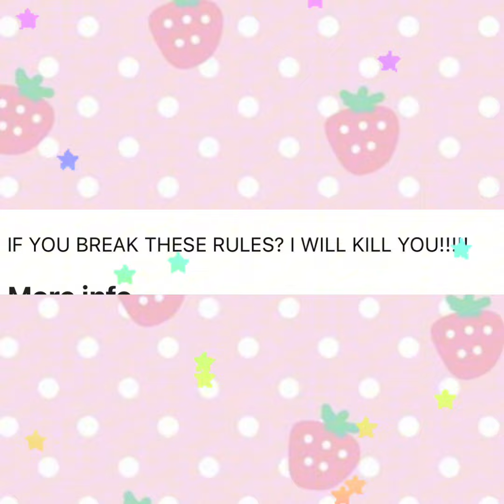🧇𝚐𝚘𝚒𝚗𝚐 𝚘𝚟𝚎𝚛 @DonaldDuckandGoofyYES 𝚌𝚑𝚊𝚗𝚗𝚎𝚕 𝚛𝚞𝚕𝚎𝚜🍥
𝐍𝐨𝐰 𝐥𝐨𝐚𝐝𝐢𝐧𝐠...

[■□□□□□□□□□] 10%

[■■□□□□□□□□] 20%

[■■■□□□□□□□] 30%

[■■■■□□□□□□] 40%

[■■■■■□□□□□] 50%

[■■■■■■□□□□] 60%

[■■■■■■■□□□] 70%

[■■■■■■■■□□] 80%

[■■■■■■■■■□] 90%

There!

🎀𝕂𝕠𝕟𝕚𝕔𝕙𝕚𝕨𝕒 𝕒𝕟𝕕 ℍ𝕖𝕝𝕝𝕠! 𝕄𝕪 𝕟𝕒𝕞𝕖 𝕚𝕤 𝕊𝕠𝕟𝕚𝕒 ℙ𝕒𝕟𝕕𝕒 𝕠𝕣 𝕊𝕠𝕟𝕚𝕒 𝕁𝕒𝕞𝕞𝕓𝕠!🎀

ᨰׁׅɑׁׅ֮ꪀׁׅꪀׁׅɑׁׅ֮ ϐׁׅ֒ꫀׁׅܻ ϐׁׅ֒ꫀׁׅܻ꯱ׁׅ֒tׁׅꪱׁׅꫀׁׅܻ꯱ׁׅ֒?

🌈𝕃𝕚𝕜𝕖𝕤: 𝕁𝕖𝕝𝕝𝕪 𝕁𝕒𝕞𝕞, 𝕃𝕦𝕞𝕚𝕟𝕒𝕣𝕪 𝕋𝕖𝕒𝕣𝕤, ℂ𝕦𝕥𝕖𝕔𝕠𝕣𝕖, 𝕊𝕒𝕟𝕣𝕚𝕠, 𝕂𝕒𝕨𝕒𝕚𝕚, 𝔸𝕟𝕚𝕞𝕒𝕝𝕤, 𝔽𝕝𝕠𝕨𝕖𝕣𝕤, ℝ𝕒𝕚𝕟𝕓𝕠𝕨𝕤, 𝔻𝕠𝕘𝕤, ℂ𝕒𝕥𝕤, 𝕆𝕓𝕛𝕖𝕔𝕥 𝕊𝕙𝕠𝕨𝕤, 𝔸𝕕𝕠𝕣𝕒𝕓𝕝𝕖, 𝔸𝕟𝕚𝕞𝕖, 𝕋𝕍 𝕊𝕙𝕠𝕨𝕤, 𝔹𝕒𝕓𝕚𝕖𝕤, 𝔻𝕖𝕝𝕚𝕔𝕚𝕠𝕦𝕤 𝔽𝕠𝕠𝕕𝕤, ℂ𝕦𝕥𝕖 𝕤𝕥𝕦𝕗𝕗𝕤, ℙ𝕚𝕟𝕜, 𝕖𝕥𝕔🩷

🔥ℌ𝔞𝔱𝔢𝔰: 𝔇𝔬𝔱, 𝔉𝔢𝔯𝔡𝔶 𝔱𝔥𝔢 𝔄𝔫𝔱, ℜ𝔲𝔩𝔢34, 𝔊𝔞𝔠𝔥𝔞 ℌ𝔢𝔞𝔱, 𝔙𝔬𝔯𝔢, ℭ𝔥𝔦𝔩𝔡𝔥𝔬𝔬𝔡 𝔇𝔢𝔰𝔱𝔯𝔬𝔶𝔢𝔯, 𝔄𝔟𝔲𝔰𝔦𝔫𝔤, ℭ𝔬𝔠𝔬𝔪𝔢𝔩𝔬𝔫, 𝔢𝔱𝔠🤡

𝔽𝕒𝕟𝕕𝕠𝕞𝕤 𝕀 𝕒𝕞 𝕚𝕟:

𝕁𝕖𝕝𝕝𝕪 𝕁𝕒𝕞𝕞🩷
𝕃𝕦𝕞𝕚𝕟𝕒𝕣𝕪 𝕋𝕖𝕒𝕣𝕤❤️
ℝ𝕠𝕓𝕠𝕥 𝕋𝕣𝕒𝕚𝕟𝕤🧡
𝔹𝕦𝕟𝕟𝕪 𝕄𝕒𝕝𝕠𝕟𝕖𝕪💛
𝔹𝕒𝕥𝕨𝕙𝕖𝕖𝕝𝕤💚
𝕐𝕠 𝔾𝕒𝕓𝕓𝕒 𝔾𝕒𝕓𝕓𝕒🩵
𝔻𝕠𝕜𝕚💙
𝕄𝕦𝕣𝕕𝕖𝕣 𝔻𝕣𝕠𝕟𝕖𝕤💜
𝕃𝕦𝕔𝕜𝕪 𝕊𝕥𝕒𝕣🤍
𝕊𝕞𝕚𝕝𝕚𝕟𝕘 ℂ𝕣𝕚𝕥𝕥𝕖𝕣𝕤🌈
ℙ𝕣𝕖𝕔𝕦𝕣𝕖🦄
𝕋𝔸𝔻ℂ🎀
& 𝕞𝕠𝕣𝕖